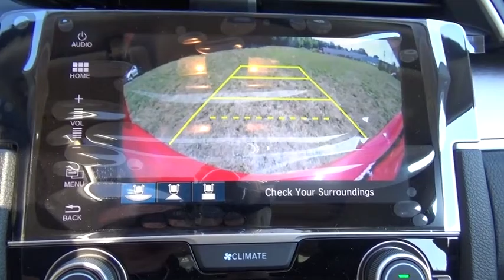2016 Honda Civic Sedan Troy, Rensselaer, Brunswick, Green Island, Watervliet, NY 161141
2016 Honda Civic Sedan EX-T - Stock#: 161141 - VIN#: 2HGFC1F37GH654106

Rensselaer Honda
805 Hoosick Rd